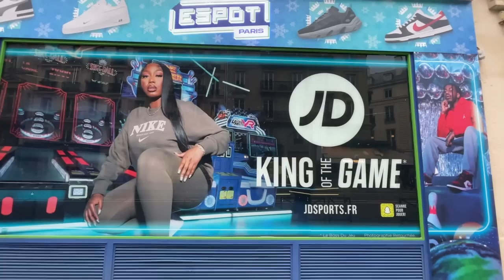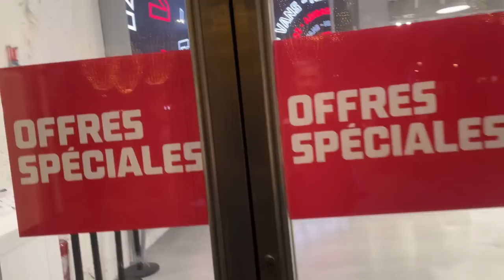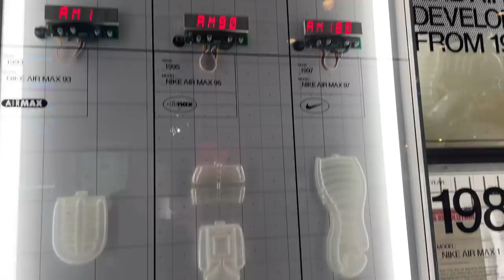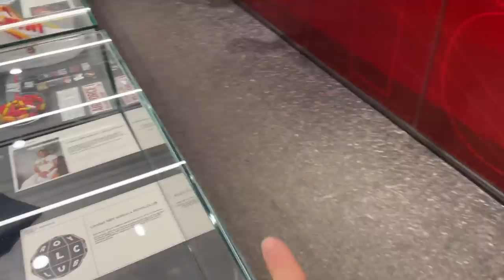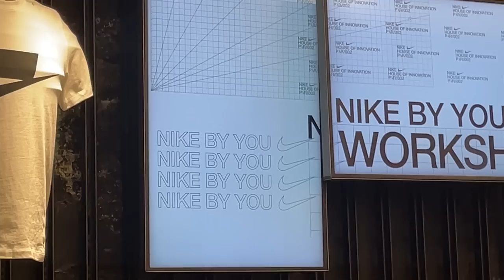DE TIENDAS por PARIS 😱🤩 VAS A FLIPAR CON ESTA TIENDA NIKE